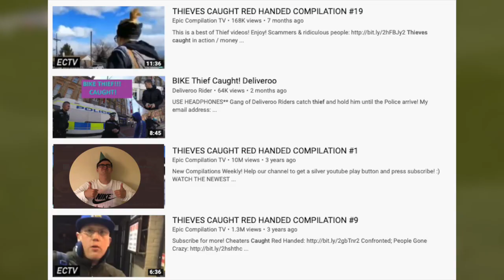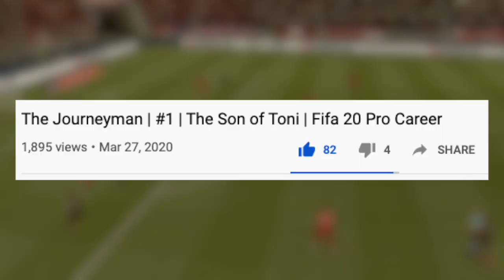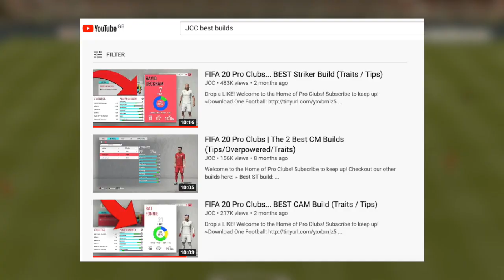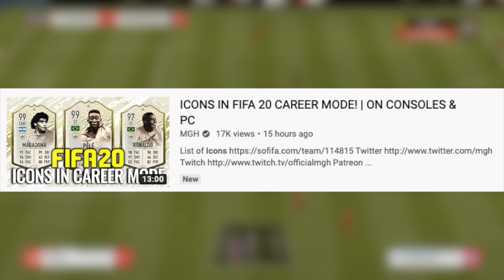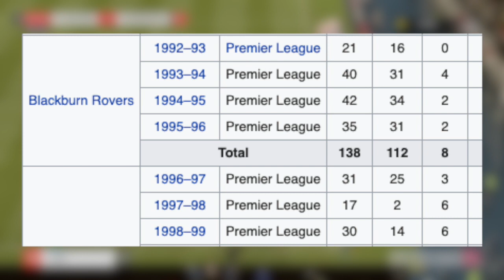Three Fifa Player Career Modes YOU Should Try! | Fifa 20 Player Career Mode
Hey GROOOOOVY GANG! If you enjoyed this, let me know and I can make another with different challenges. Check out my main series 'The Journeyman' the most dramatic series on Youtube!

If you enjoy Fifa 20 Player Career Mode but are stuck for ideas, then these are Three Fifa Player Career Modes YOU Should Try!

I do not, or claim to, own any of the music used throughout these videos.